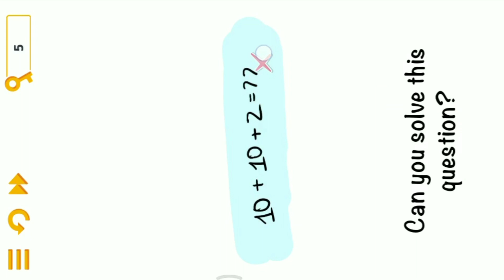Tricky Bricky Level 9 || Can You Solve This Question.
Tricky Bricky solution for level 9
Tricky Bricky Level 9
Tricky Bricky 9
Tricky Bricky Train Your Brain Out Puzzle Game Level 9

Music credits